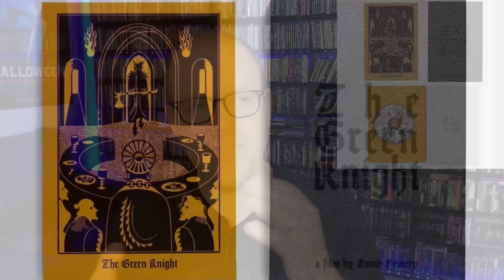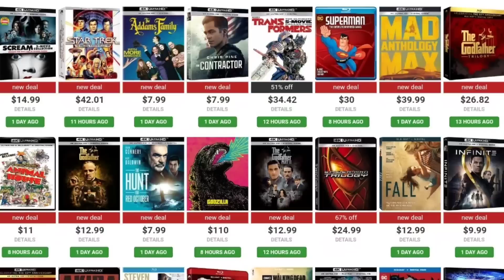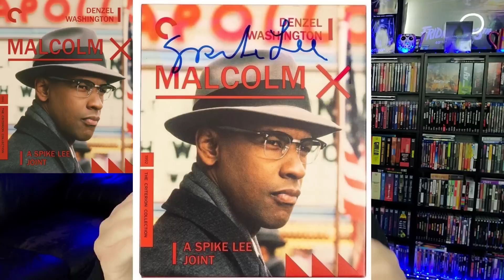"SEVEN" COULD BE COMING TO 4K! | THE PHYSICAL MEDIA REPORT #135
Welcome to another epic and exciting edition of my weekly physical media rundown, talking about and discussing all of the latest and greatest in the world of Blu-ray and 4K! In episode 135, we talk about the latest 4K rumors for "Seven" discuss "Air Force One" and "The Mask Of Zorro" getting awesome new 4K Steelbooks,  and go over the latest Criterion February Announcements! That, plus so many deals and a full rundown of all the new releases this week! Check it out and be sure to leave what you're excited about in the comments section below!⬇️
Pre-Orders⬇️
Smile 4K
Deals🔽
Target B2G1
Adam's Family 4K
Send Mail To⬇️
Kenny Vetter